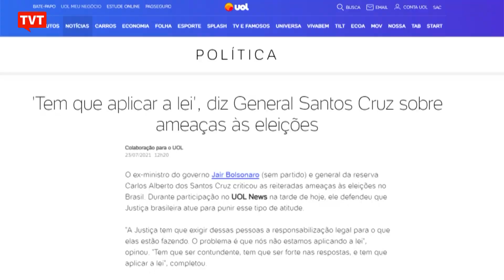General da reserva critica Braga Netto por ataque às eleições e pedido de voto impresso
O General da reserva Carlos Alberto dos Santos Cruz afirmou que declaração é ataque a democracia e pediu a punição de Braga Netto.